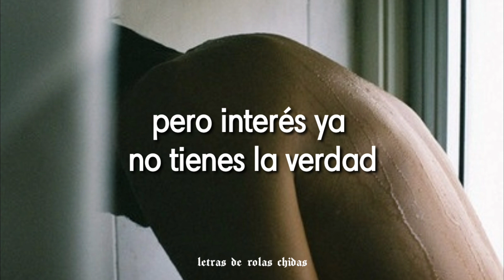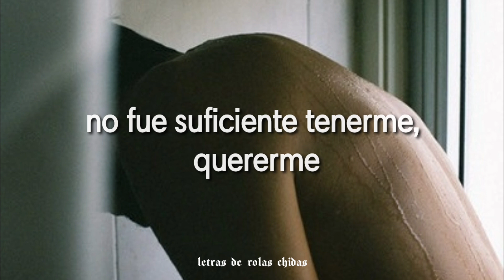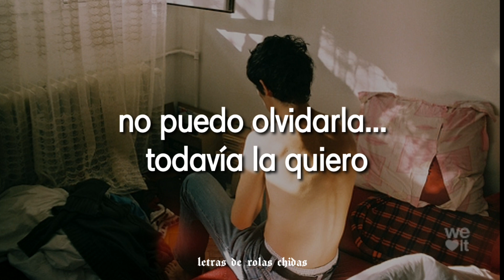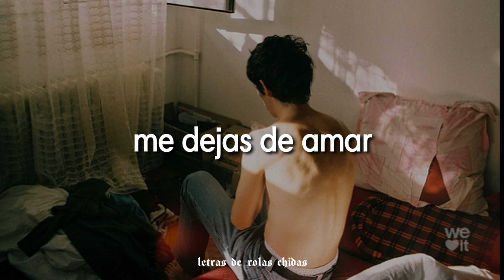Me dejas de amar - Abraham Vázquez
Artista: Abraham Vázquez
Canción: Me Dejas de Amar
Album: Libre comercio
Año: 2018

◇Para una mejor calidad, poner este video en calidad 780p◇

 😘 Me disculpo de antemano por cualquier error en el video.